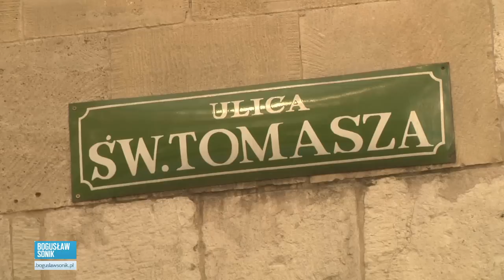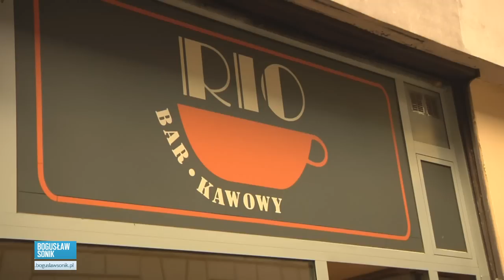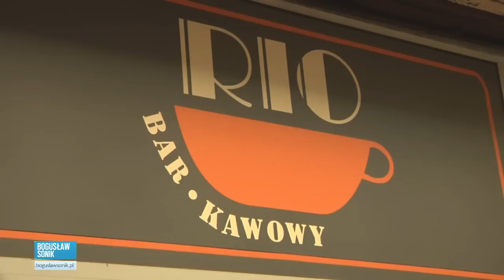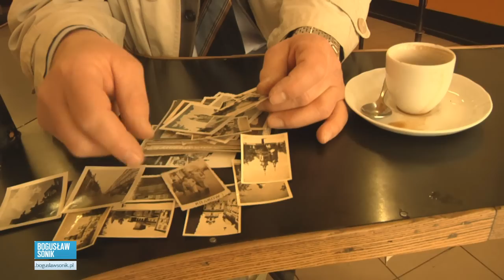Spacer po Krakowie z Bogusławem Sonikiem cz. 2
Przedstawiamy drugą część spaceru z Bogusławem Sonikiem po Krakowie.